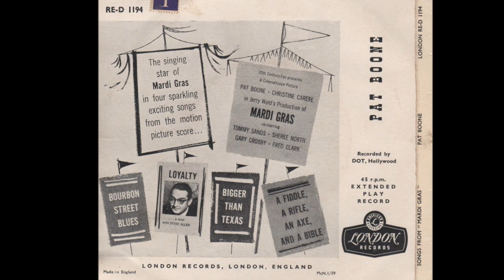Pat Boone 'A Fiddle, A Rifle, An Axe And A Bible' 45 RPM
Soundtrack EP from Pat's 1958 film Mardi Gras